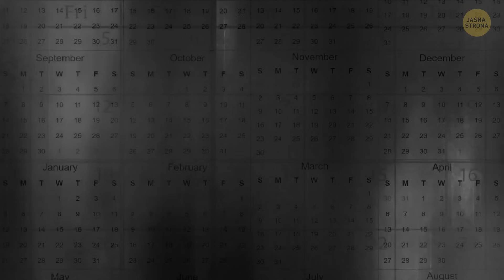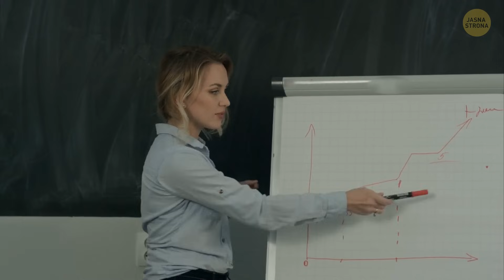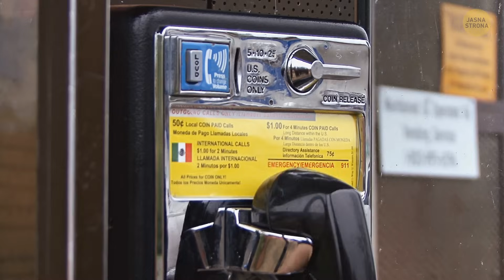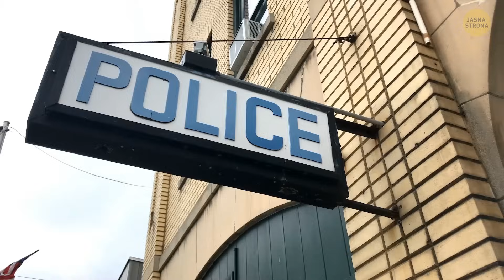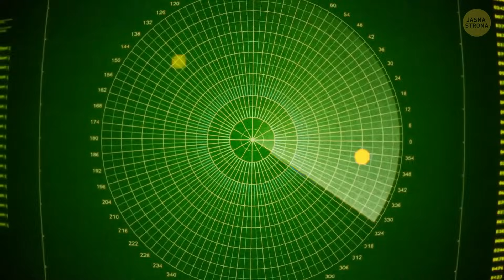Te dziwne światła wciąż stanowią zagadkę dla naukowców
Tajemnicze światła fascynują ludzi od lat, a światła Marfa w Teksasie nie są wyjątkiem. Te niewyjaśnione kule światła tańczą na horyzoncie i nikt nie wie dokładnie, co je powoduje. Podobnie w Norwegii, światła Hessdalen od dziesięcioleci zaskakują naukowców swoim nieregularnym zachowaniem i nieprzewidywalnym wyglądem. Zjawiska te nadal wzbudzają ciekawość i spekulacje. Wiele innych miejsc na świecie ma swoje własne enigmatyczne światła, od Brown Mountain Lights w Karolinie Północnej po Min Min lights w Australii, dodając odrobinę intrygi do naszego świata.